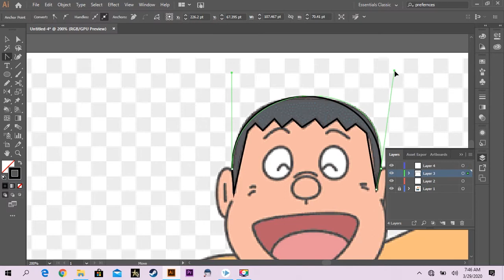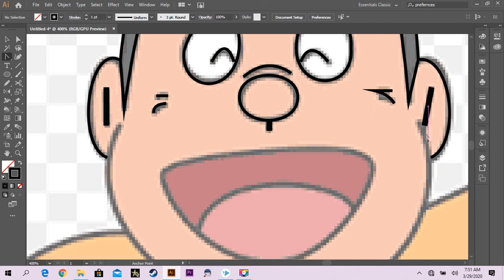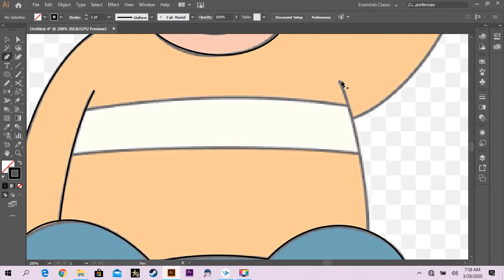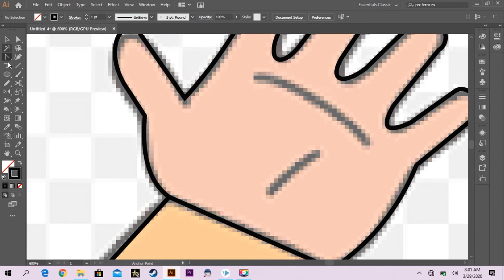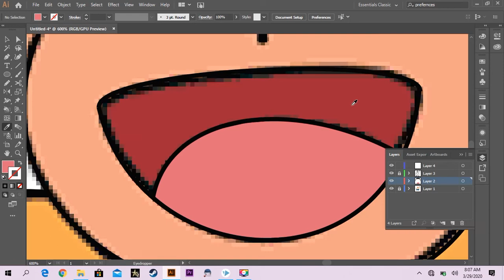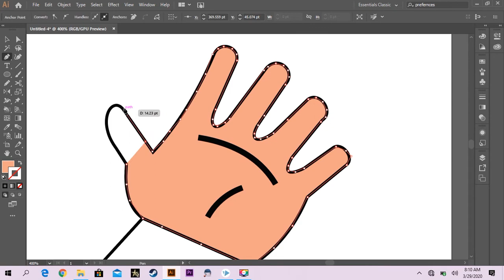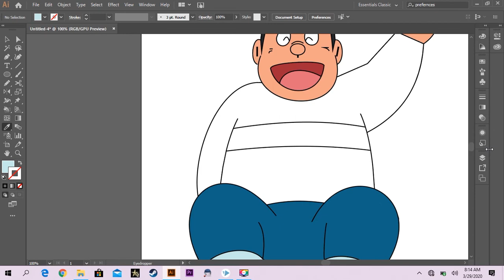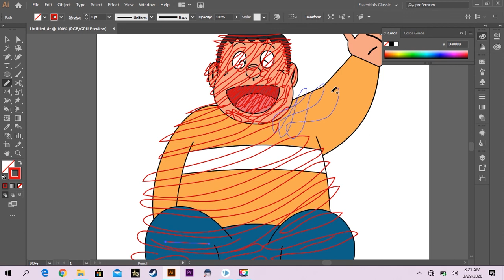Drawing Goda on Adobe Illustrator and Coloring for kids